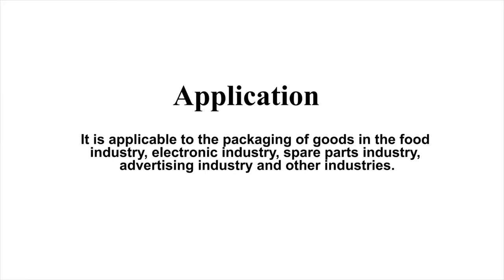ZONESUN How to use Manual Stretch Film Wrapping Machine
It is applicable to the packaging of good in the food industry ,electronic industry ,spare parts industry advertising industry and other industries.